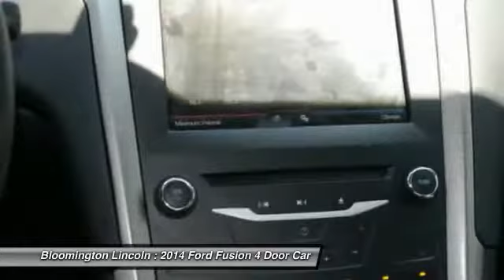2014 Ford Fusion Bloomington, Minneapolis, St Paul, Minnetonka, MN PD22372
Bloomington Lincoln
1001 Clover Drive

If you’re looking for a friendly and hassle free experience while buying a car, come see our knowledgeable sales staff and huge used inventory!  We have all new Lincoln models on hand, and can order something just for you.  Certified pre-owned Lincolns are also available!  Let us earn your business, and get you into a car you love.

For Sale in Bloomington, Minneapolis, MN

Serving:
Bloomington, MN
Minneapolis, MN
St Paul, MN
Minnetonka, MN
Wilmar, MN
Fergus Falls, MN
St Cloud, MN
Rochester, MN
Duluth, MN
Mankato, MN
Waseca, MN
Baxter, MN
Grand Rapids, MN
Eden Prairie, MN
Wayzata, MN
Burnsville, MN
Lakeville, MN
New Prague, MN
Faribault, MN
Plymouth, MN
Hastings, MN
Redwing, MN
Roseville, MN
Minnesota
Wisconsin
North Dakota
South Dakota
Iowa
2014 Ford Fusion SE

Bloomington Lincoln
1001 Clover Drive

Recent Arrival! 2014 Ford Fusion SE Auto-Dimming Electrochromic Rearview Mirror, Chrome Moldings Around Window, Dual Zone Electronic Automatic Temperature Control, Electrochromic Exterior Mirrors, Equipment Group 202A, Fog Lamps, Leather Wrapped Gearshift Knob, Leather-Wrapped Steering Wheel, Luxury Package, Moonroof, Rear Video Camera, Reverse Sensing System, SE MyFord Touch Technology Package, SYNC w/MyFord Touch, Universal Garage Door Opener, Warm Interior Accents, Wheels: 18 Gloss Black Aluminum. Tuxedo Black Metallic 4D Sedan EcoBoost 1.5L I4 GTDi DOHC Turbocharged VCT FWD 6-Speed AutomaticbrOdometer is 9559 miles below market average! 37/25 Highway/City MPGbrbrbrAwards:br  * 2014 IIHS Top Safety Pick+   * 2014 KBB.com 10 Best Hybrids Under $30,000   * 2014 KBB.com Brand Image AwardsbrbrBloomington Lincoln is proud to be one of the Twin Cities largest used car volume dealers and Minnesota's #1 Lincoln dealer for customer satisfaction. We take pride in offering our guests a world class experience and exceptional values. Call or visit us today and let us show you the difference in your buying experience.